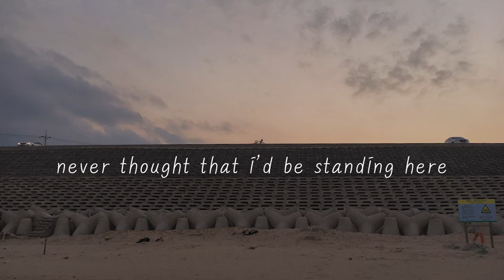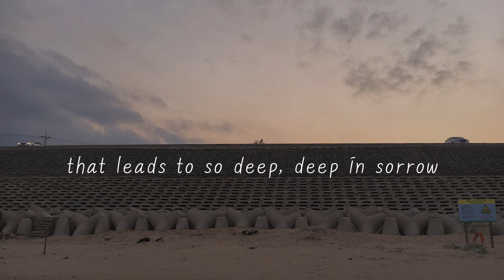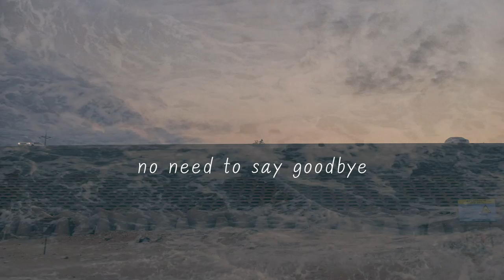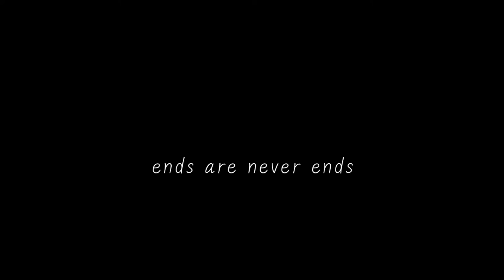ends are never ends (신항만) | original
스물한살, 싱가폴에서 만든 곡.

관계의 끝에서 그 또한 새로운 시작임을 깨달았다.
마치 길이 끝나는 곳에서 바다가 펼쳐지듯 말이다.
그래서 포항에서 내가 자주 찾던 영일만항을 떠올리며 만들었다.
그 곳은 길이 끝나면서 바다가 시작되기도 하는 곳이니까.
영원한 끝은 없다. 끝이란 항상 또다른 무언가의 시작점이 될 뿐.